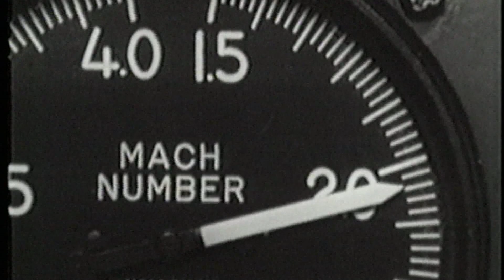SCOTT CROSSFIELD BREAKS MACH 2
From Episode 2 of our Discovery Channel series "Rocket Science": Scott Crossfield breaks Chuck Yeager's air speed record.